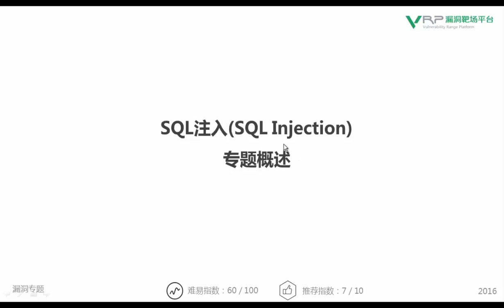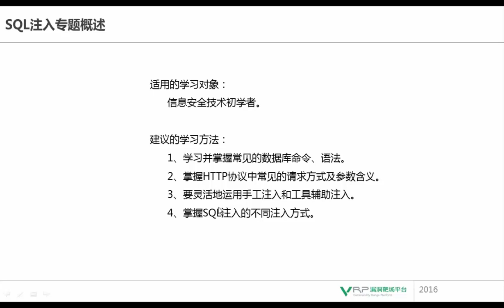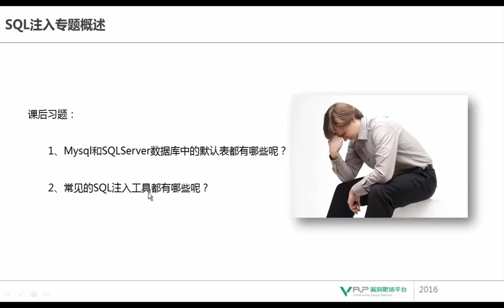网络安全 SQL注入专题1 SQL注入专题概述